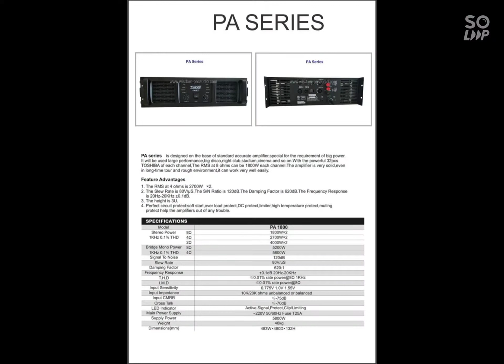Power Amplifier Wisdom Product Bisa Anda Dapatkan Di Z_Star Electronic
Z_Star Electronic Dealer Resmi Di Kota Kisaran Untuk Product Wisdom Dan Bisa Anda Dapatkan Segala Macam Product Wisdom..
Alamat : Jalan Cumi-Cumi No. 59 Lk. 01 Kel Bunut Barat Kec Kisaran Barat Kab Asahan Hp/wa 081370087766
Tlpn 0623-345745